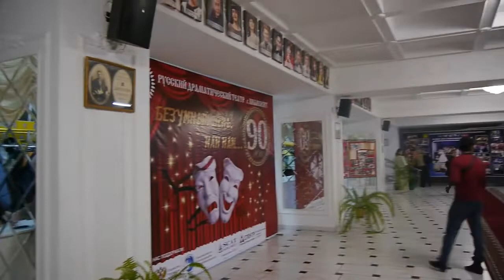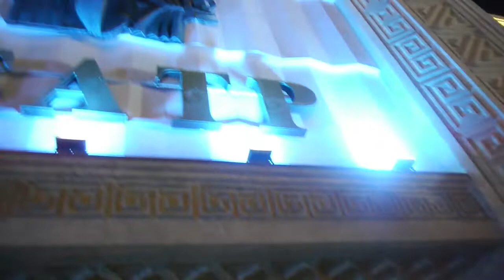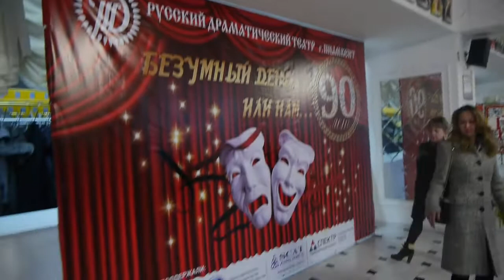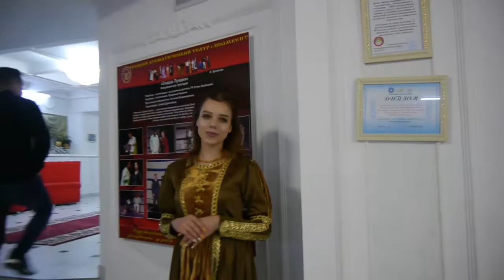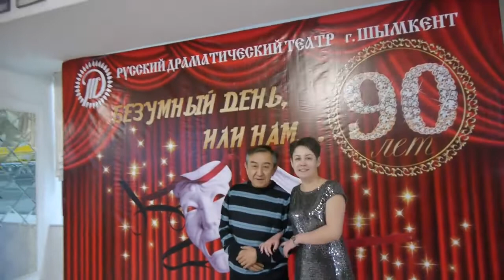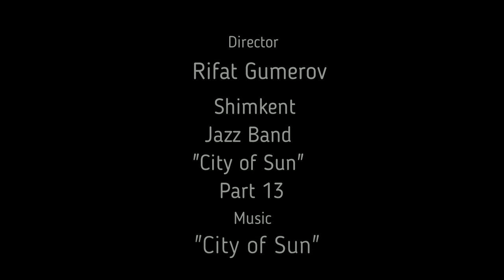Город Солнца-13, 13-я часть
13-я часть,

"Город Солнца".  Так называется чимкентский джаз-бэнд.

В "Городе Солнца" играет на саксофоне мой ташкентский друг БулатМустаев . Один из лучших саксафонистов Ташкента.

Булату 72 года. Он счастливый человек. У него четверо внуков. А среди них внучка - СабинаМустаева - победительница конкурса "ГолосДети", джазовая певица, продолжательница его дела.

Недавно  Булат пригласил меня поехать с ним в Чимкент. И я поехал. Я был в Чимкенте 5 дней. И все эти 5 дней я снимал - город, репетиции, концерт.

Из всего снятого материала я смонтировал 15 частей одного цикла "Чимкент. Город Солнца" - для последующего показа по"шайтан-ящику".

Музыка без границ,

Чимкаго,
Шымкаго,

"City of Sun".

13st part.

"City of Sun". This is the name of the Shymkent jazz band. My Tashkent friend plays saxophone in "City of the Sun" BulatMustaev . One of the best saxafonists in Tashkent

Once Bulat invited me to go with him to Shymkent. And I went. I was in Shimkent 5 days. And all these 5 days I shot - the city, rehearsals, a concert. From all the material I shot, I mounted 15 parts of one cycle "Chimkent. City of the Sun"